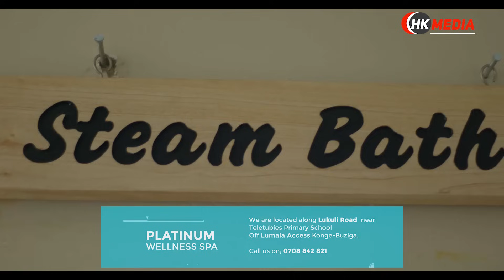BAWANGE BAMUZAALA NOMUSOTA ALI MUKOMERA NAYE GUJJA OKULABA ABAANA NALONGO ALI MUMAZIGA ASABA BUYAMBI